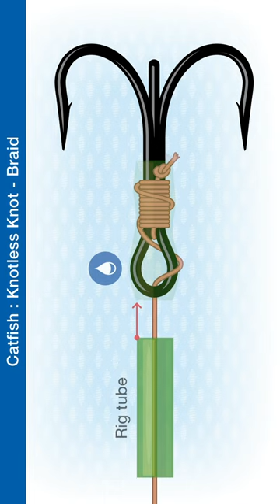CATFISH: Knotless Knot - Braid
The knotless knot is an exceptionally strong and reliable knot for attaching hooks. Slide on a piece of rig tubing for extra protection and to keep the knot securely in place.

Check out the easy to follow step-by-step knot illustrations in the publications:
Fishing Knots - From the reel to the hook:

Fishing Knots & Rigs: